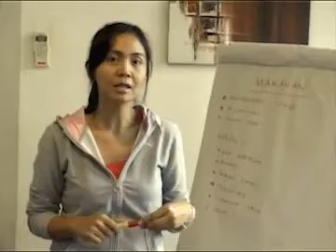Sweet moment "parkour vs L-Men" #2